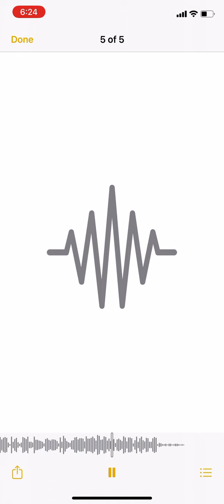Slime tray 💙banzs